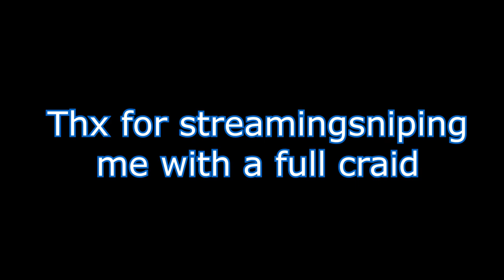ETTENMOORS AND BREAKING MY TOILETSEAT | August 2022 Stream-highlights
Creeps get no b**ches IRL

August 2022 Streamhighlights. Featuring:
- Danaephia, Evan, Shapry, Nimeron, Coulton, Inductions, Krinklecut-1 and a few more Odyssey boys.

Ingame Infos:
Server: Evernight [EU]/Treebeard/Arkenstone
Ingame Name: Danaephiattv, Danaephia